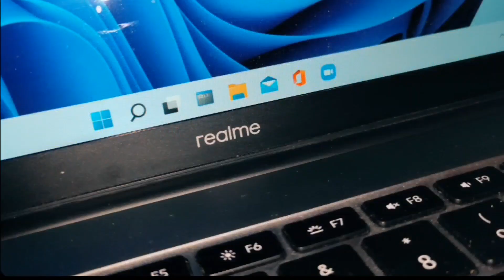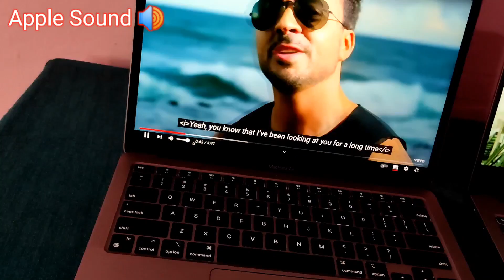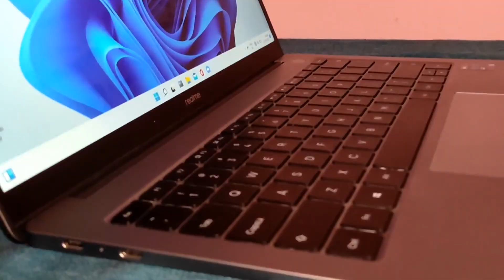Realme Slim Book vs Apple Mac Book 🔥 Who Win ?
Realme Slim Book Accessories 👇👇

Laptop Bag
Wireless Mouse
Keyboard guard
Laptop Stand
Usb hub

Lenevo Ideapad 3
Acer Aspire 5
Asus vivobook 14
HP 15s
Mi Notebook Ultra
MSI MODERN 14 (no link)

Best laptop under 40k Apart From Realme

Redmi Book Pro
MSI MODERN 14

Best Gaming Laptop Under 50k
MSI GF63 Thin
Lenevo IdeaPad 3
Acer Aspire 7 Core i5 12th Gen
HP Pavilion Ryzen 5 Hexa Core AMD R5-5600H

Insta I'd -- surendra.singh.panwar.29